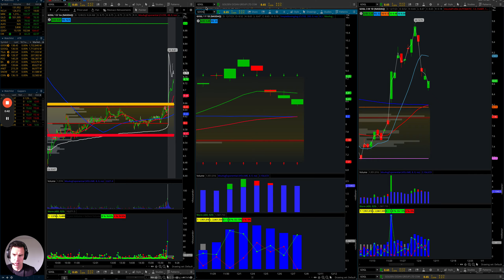Mastering Stock Analysis: Fibonacci + Points of Control Reveal Key Levels $GOOGL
📈 Dive into the art of stock analysis with our latest video! We're taking a close look at how Fibonacci levels and multi-time frame charts can unlock critical insights into stock behavior.

0:01 - Introduction: The Power of Multi-Time Frame Analysis
0:16 - Fibonacci Magic: Uncovering the Rejection Point at $136.95
0:27 - Dual Reasons for Failure: Fibonacci Meets Point of Control
0:44 - AMD's Success Story: A Comparative Analysis

🔍 In this detailed breakdown, we explore:

How to use Fibonacci retracements on the daily chart for precise predictions.
The significance of the point of control in the past three months' chart.
A fascinating comparison between the stock movements of two giants: How one failed at a key level while the other succeeded.
💡 This video is perfect for traders looking to sharpen their technical analysis skills and anyone curious about how to read market signals more effectively.

Watch now: [Your Video Link]